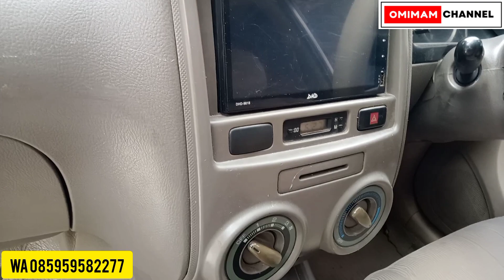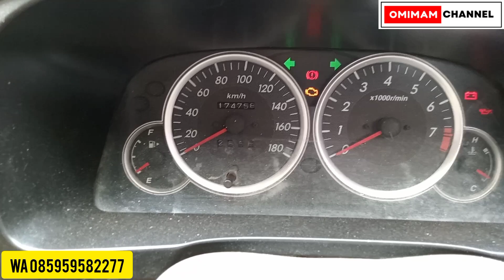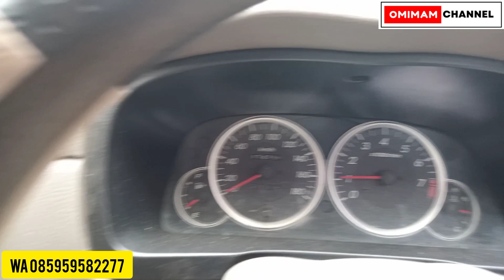AVANZA G 2007 MANUAL, KONDISI BAGUS HARGA CUMA 80an JUTA!!!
Jual beli mobil bekas berkualitas,menerima tukar tambah.insyaallah amanah,

 Dengan naungan:
 Berkah Barokah Mobil dan Garasi Putra Handayani.

Instagram: Garasi Putra Handayani (imam Syamsudin)

Hub no TLP / wa
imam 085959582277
Lok semin gunungkidul